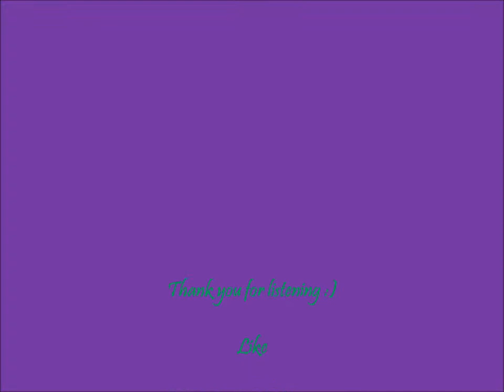Sophie Rose Raymond - Pony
This is Sophie singing a Kasey Chambers song at a country music festival in Rockhampton, 2011. If you'd like to request a song, go to her facebook